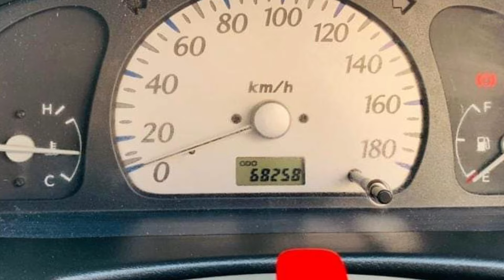Suzuki Alto VXR Low Budget Small Family Car Forsale⭐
⭐ For Buy Contact On This Number⭐
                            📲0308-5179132